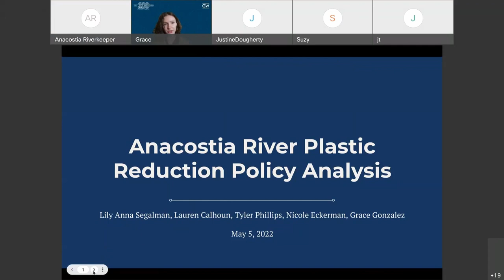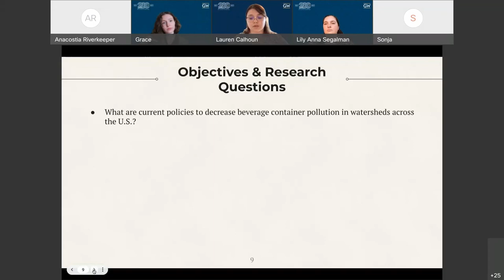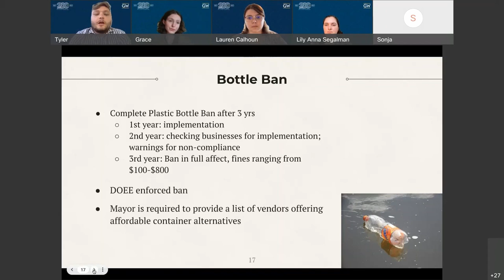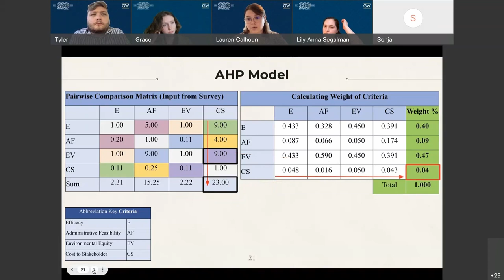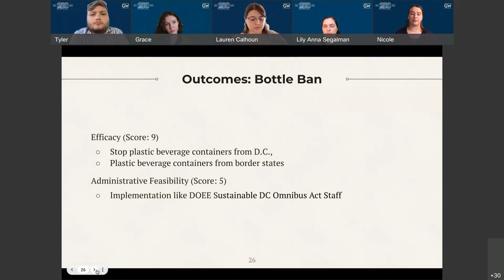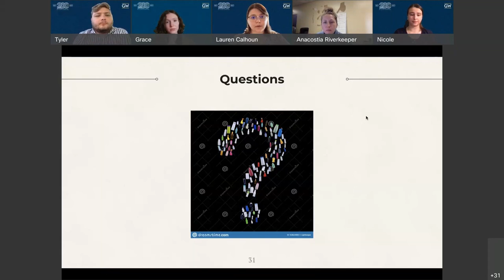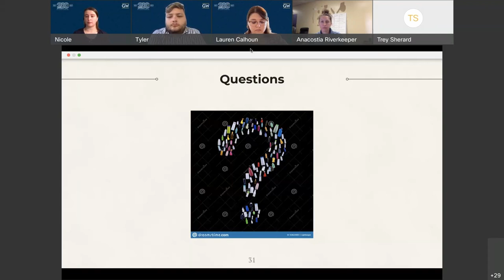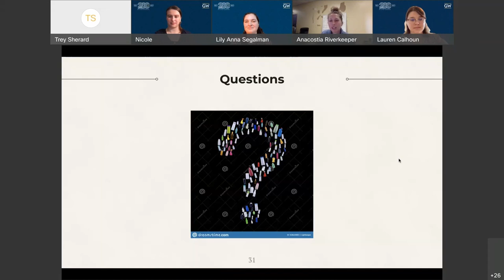Anacostia River Plastic Reduction Policy Analysis Webinar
Anacostia Riverkeeper worked with students from George Washington University's MA Program in Environmental Resource Policy on a pro bono research project to analyze different types of plastic bottle legislation such as bans, bills, and taxes to assess which options would work best at preventing plastic bottle pollution in the Anacostia River. They considered criteria such as political feasibility, efficacy, environmental equity, and cost when conducting their analysis. This webinar was an opportunity for the students to share their recommendations and have a discussion surrounding plastics on the Anacostia.